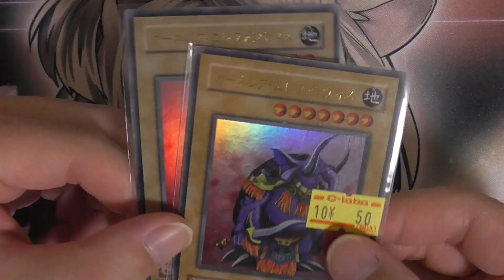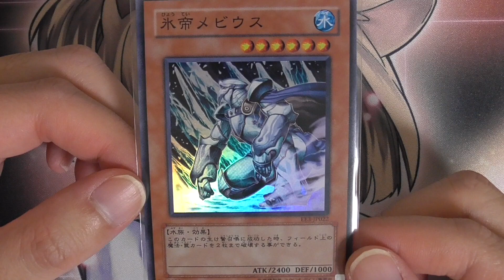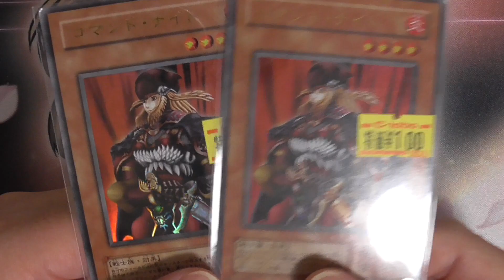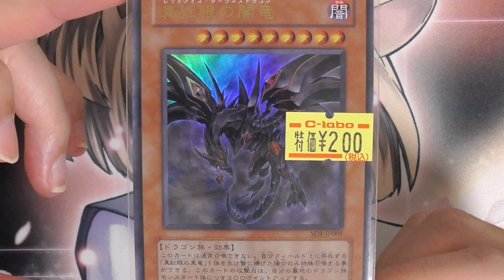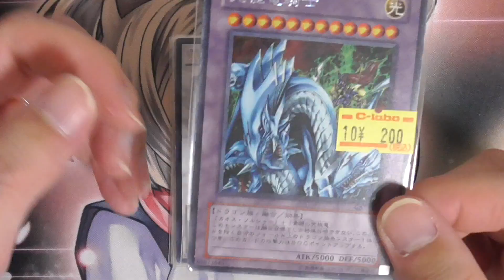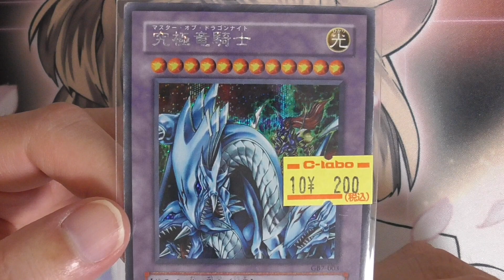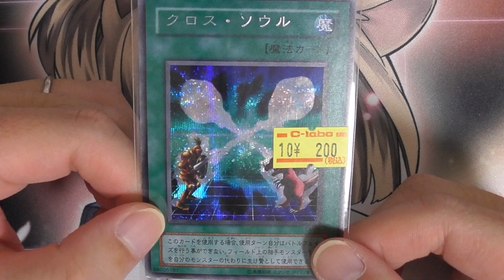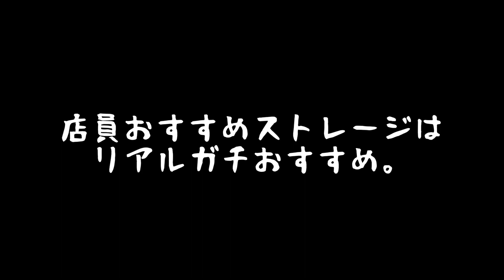【遊戯王】ついにストレージで見つけたハーピィズペット竜。購入品紹介〜カードラボ編〜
今回はカードラボで購入したカードのご紹介です。
ついに念願だったあのカードをストレージで発見しました。